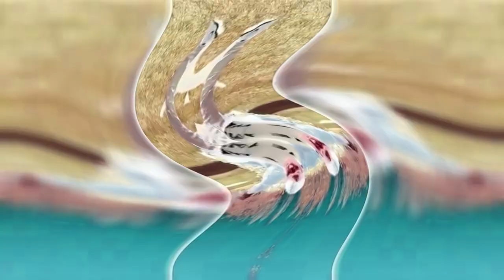Preview roblox 2 tiktok scupo deepfake respondview logo